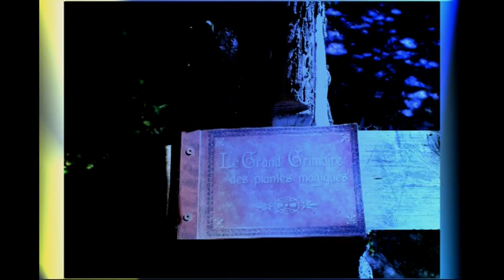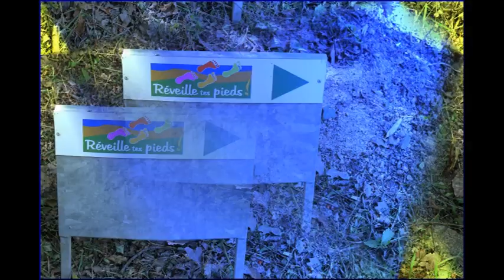LASIOUXLALA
Vidéo "LASIOUXLALA"
Musique " The Perfume Gardens " Composed by Satria JAYA
Cd  " FLÛTES ETHNIQUES DECOUVERTES "
" les jardins de Brocéliande " Bretagne
Photos de Lasioux lala
Bleu / Photos / Vidéo Myosotisbleuinuit
Chaines Youtube